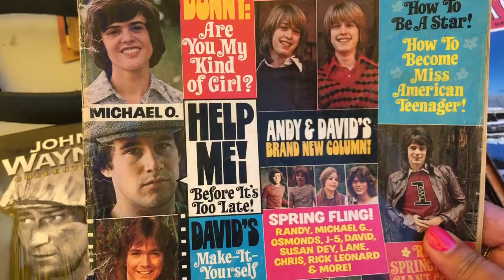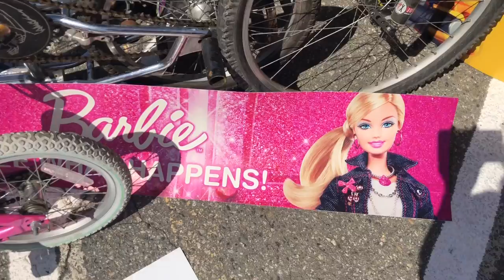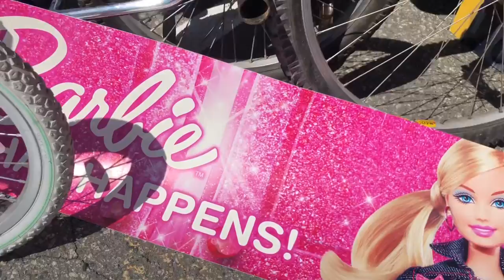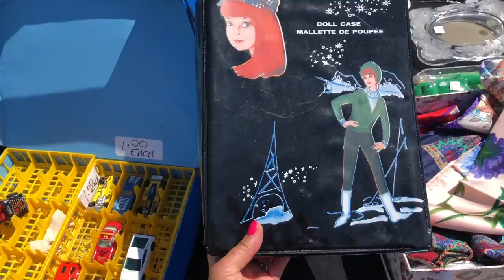ASMR Let’s Go Thrifting At The Flea Market- No Talking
Hi Everyone,

Join me on a relaxing day spending some time at the Flea Markets and just looking and browsing.  Let's have a good time as the weather is great!